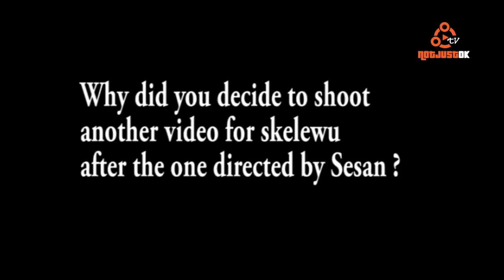Davido Explains "Skelewu Video" Controversy with Sesan